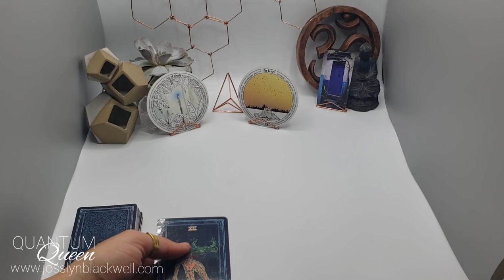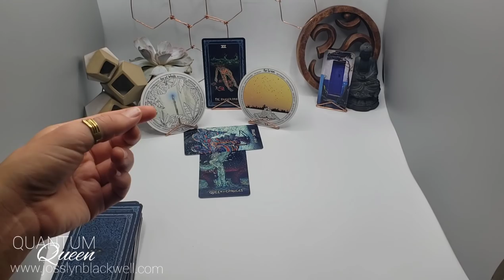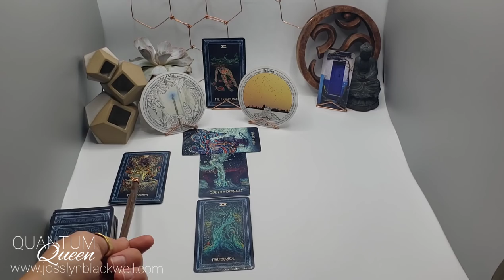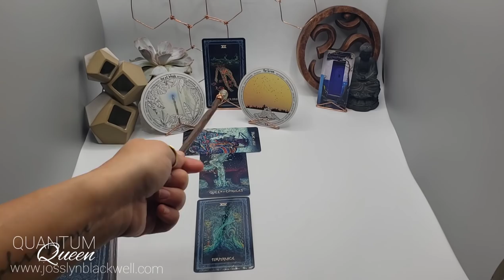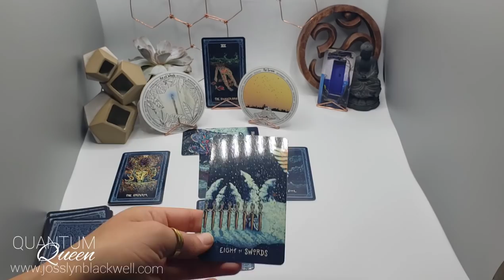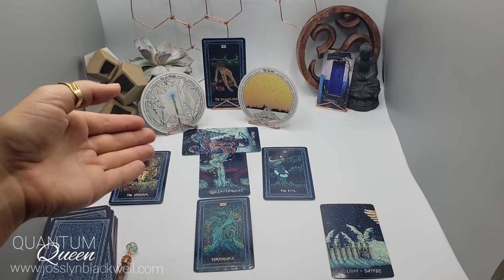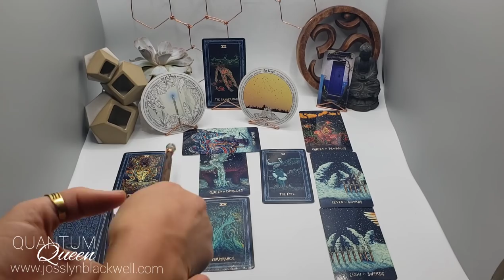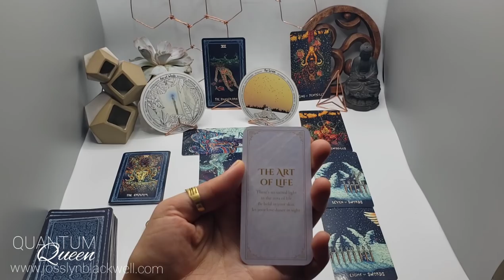Scorpio - Ahh the sexual tension they trigger in you lol - Entanglement Tarotscope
2 - Prisma Visions Tarot - James R. Eads
3 - Divine Doors - Andres Engracia